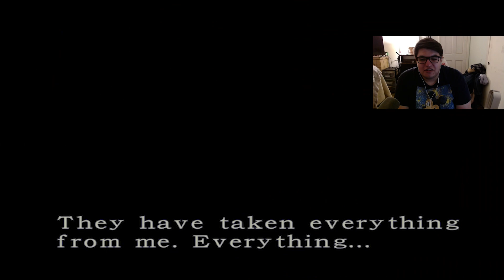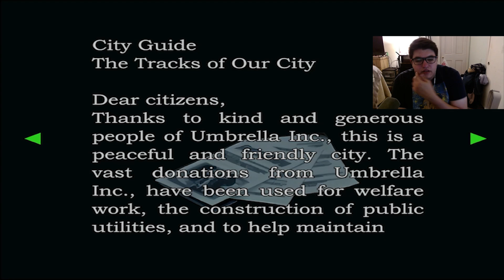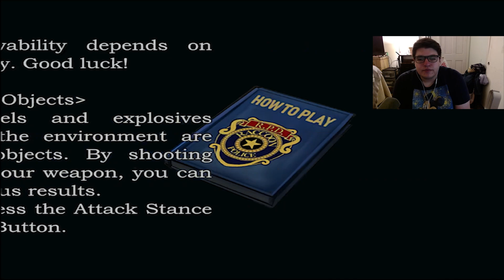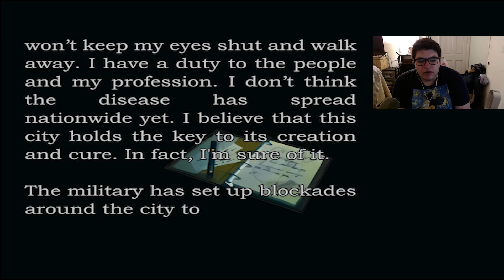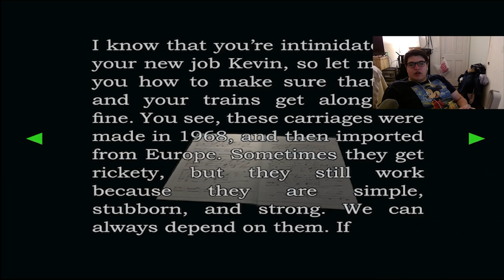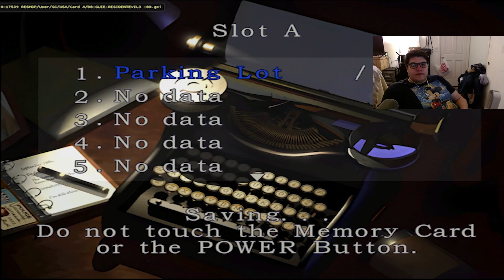RESIDENT EVIL 3 NEMESIS HD EP 2 I I AM SO LOST ITS CRAZY